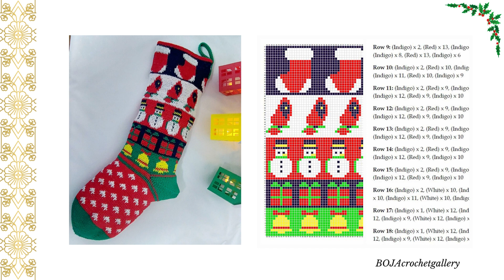Crochet Christmas stocking by BOJAcrochetgallery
Crochet Christmas Stocking Pattern by BOJAcrochetgallery

Thank you for visiting my shop!

 PLEASE NOTE: THIS IS A DIGITAL CROCHET PATTERN, NOT THE FINISHED STOCKING

The crochet pattern stocking for Christmas contains a lot of detailed step-by-step photographs and video along with full pattern instructions and tips for crocheting, jointing and finishing neatly.

This crochet pattern includes:

1.PDF Written instructions row by row, right to left.
2.PDF A full-size a foot graph that prints out on multiple pages.
3. PDF A full-size a leg graph that prints out on multiple pages.

CROCHET PATTERN AVAILABLE IN ENGLISH.

Stocking is crocheted using the center single crochet, also known as the split single crochet stitch , waistcoat stitch , or knit stitch.

The pattern is written using US crochet terminology.

REQUIRED MATERIAL
I used the I used the ST.GEORGE TANGO (100 % Cotton,50 g/125 m)
(red, indigo,green,yellow and white colors yarn).
Crochet hook 2,5 mm
Scissors
Yarn Needle

FINISHED SIZE
Approx. 58 cm/22.8 inches tall, and 17 cm/6,7 inches wide.

There is no shipping charge for this item as it is a digital file.
Unfortunately due to the nature of this product there are no refunds for pdf files.

The pattern will be available for download immediately after payment has been cleared. You will receive an email from Etsy providing you a link to download the pattern.
The pattern is a PDF file and you will need Adobe Reader to open it, this is free to download.

The instruction manual serves only for personal use.

You are welcome to sell the finished creation using my pattern - in a limited series and handmade by you. Please include a reference to my shop .

Thank you kindly for your understanding.

Enjoy the moments of creating your work of art.

Happy crocheting!